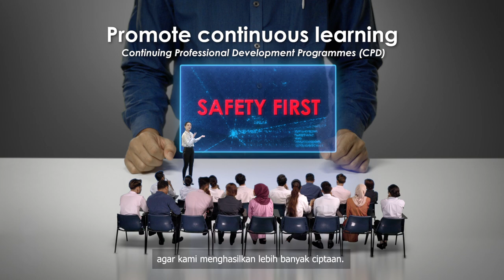BEM Corporate Video - Full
BEM Corporate Video - 2020